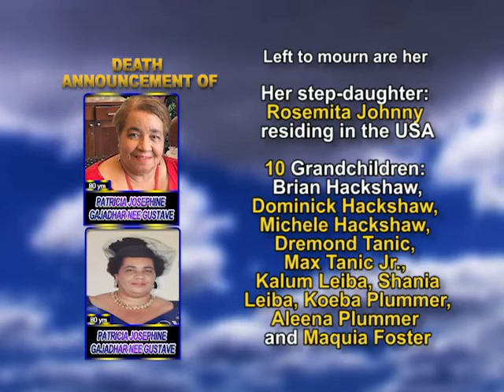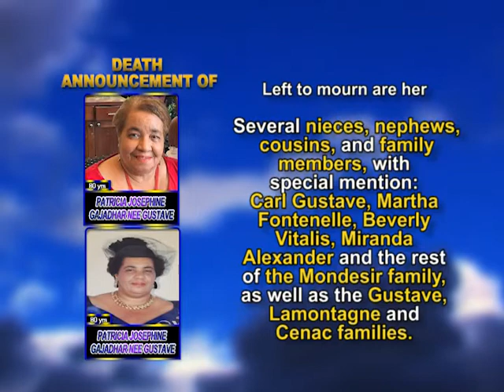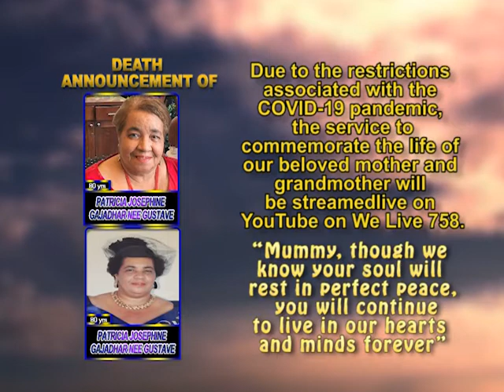Patricia Josephine Gajadhar nee Gustave long